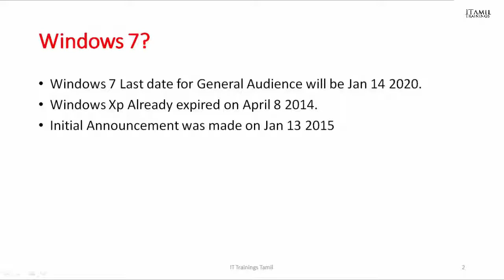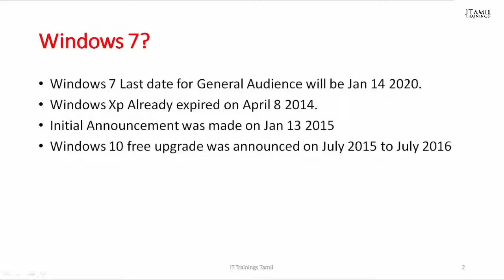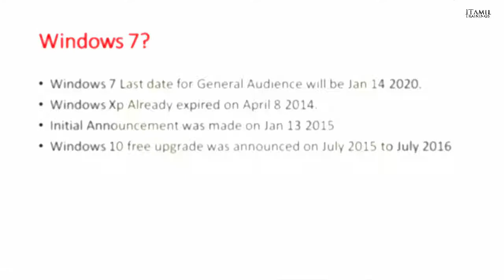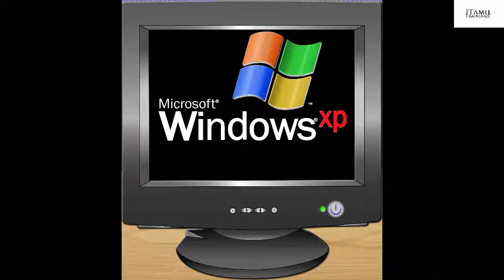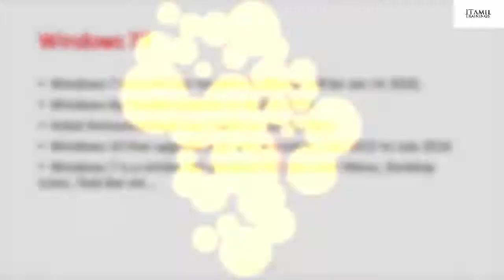Windows 7 Support Will End & Why Windows 10? | Tamil | Tamil IT Trainings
So the final moments is near to lose the 2nd and final of our generation Computer Operating system.

As Microsoft Already declared that windows 7 support will end on January 14 2020. And to reach we have only one year.

Here I've mentioned some interesting things about the windows 7 and why we need to migrate to windows 10.

Thanks Bye Bye for now.